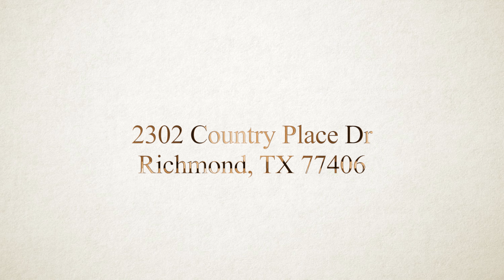2302 Country Pl Dr, Richmond, TX 77406